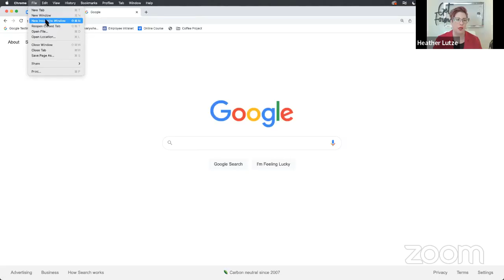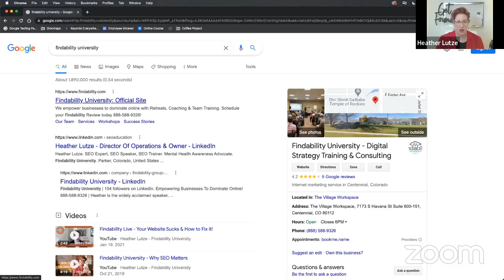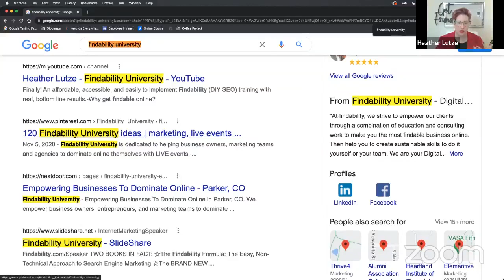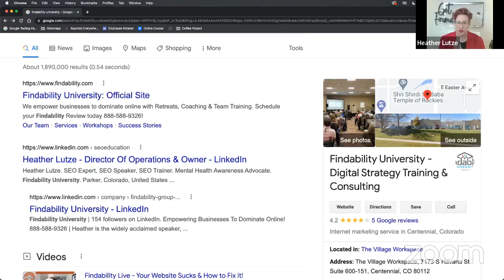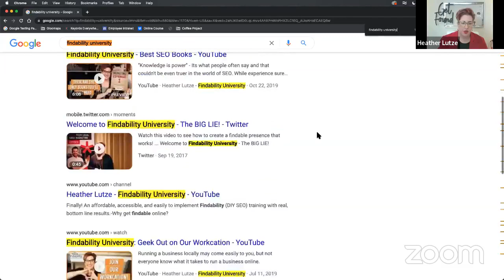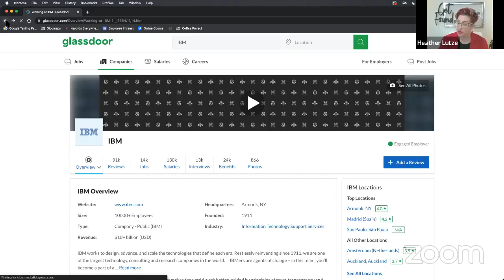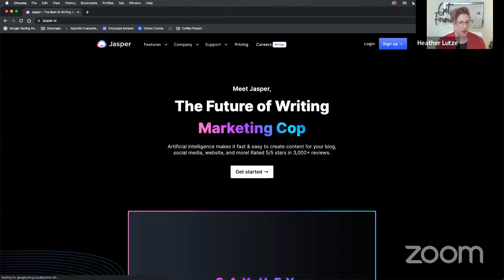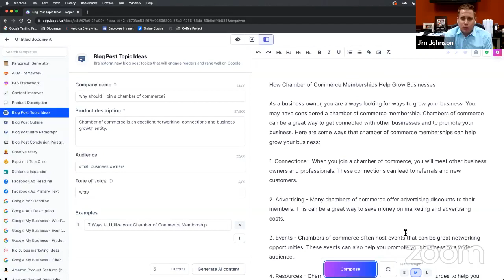Business and Entrepreneurial Series - July 2022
Let's Talk About It: Marketing Espionage

Speaker: Heather Lutz of Findability